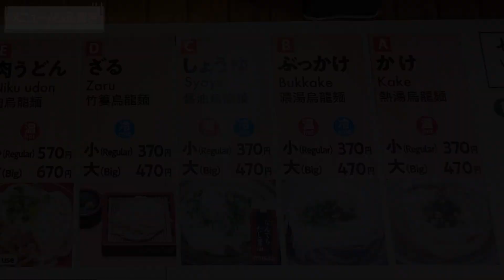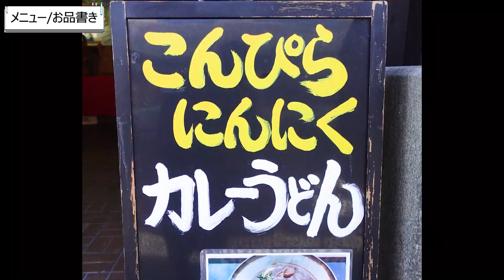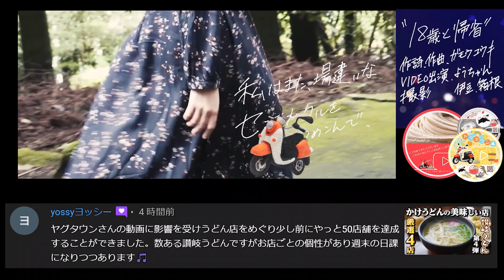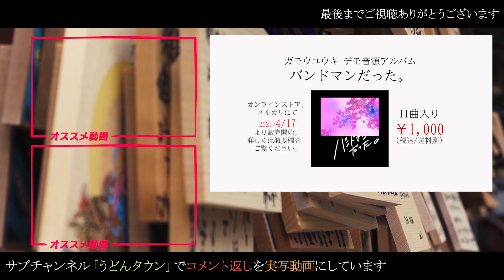【どうしてもあの味が忘れられない】※訂正あり 今や香川の顔となった「中野うどん学校」の直営店！讃岐うどんの名店【てんてこ舞】香川県琴平町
動画内で「マップのピン」について誤りがあったため、こちらを見て頂けると幸いです。

店名：てんてこ舞
住所：香川県仲多度郡琴平町717

🔳高松市🔳
・手打十段 うどんバカ一代
・まさご屋
・空海房
・わら家
・まつばら
・宝山亭
・いちみ
・あづま
・手打うどん　麦蔵
・竹清 本店
・手打うどん 三徳
・誠うどん
・うどんの田
・誠うどん
・うぶしな
・日の出製麺所
🔳綾川🔳
・岡製麺所
・本格手打うどん はゆか
・いなもく
🔳丸亀・善通寺・多度津🔳
・一屋
・岡じま
・純手打うどん よしや
・つづみ
・なかむら
・海侍
・飯野屋
・麦香
🔳まんのう🔳
・むさし
・大喜多
・三好うどん
・うらら
・うまじ家
・虎龍
・かじまや
🔳さぬき市・三木町🔳
・八十八庵
・多田製麺所
・まるたけ
・羽立
・溜
・滝音
・牟礼製麺
・そらいけ
・麺処まはろ
・山
・門家
・味泉
🔳東かがわ市🔳
・元匠 湊店
・吉本食品
・うどんや
・讃州讃岐屋
・山賊村
・うどんや まるちゃん
・六車